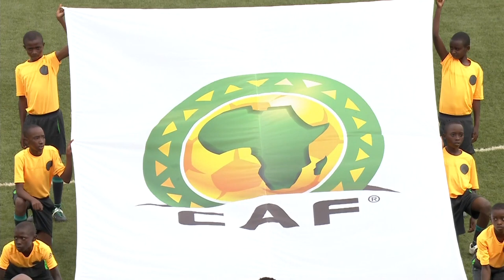Cameroon vs DR Congo | Orange African Nations Championship, Rwanda 2016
Cameroon beat DR Congo 3-1 in a thrilling Group B match at Rwanda's Stade Huye on Monday to book their place in the African Nations Championship (CHAN) quarter-finals.

Cameroon 3-1 DR Congo
Goals:
- Cameroon: Atouba (40'), Ngemaleu (52'), Nlend (64')
- DR Congo: Makusu (47')
Stadium: Huye Stadium
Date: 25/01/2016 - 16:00